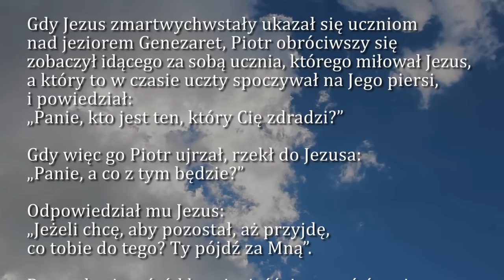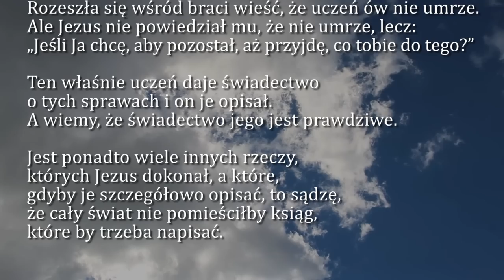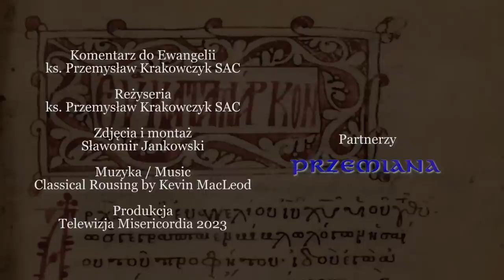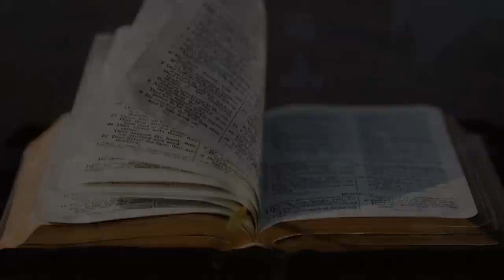Dobra Nowina na dziś | 27 maja - Sobota, VII tyg. Wielkanocnego